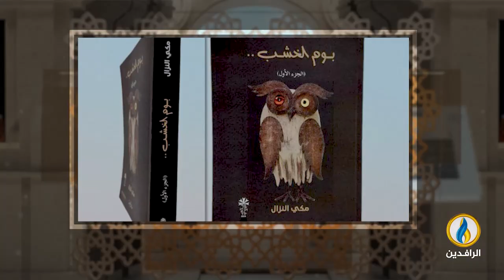فضاءات | الحلقة 395 | مع الشاعر والكاتب العراقي مكي النزال